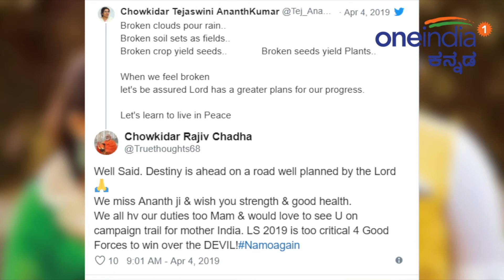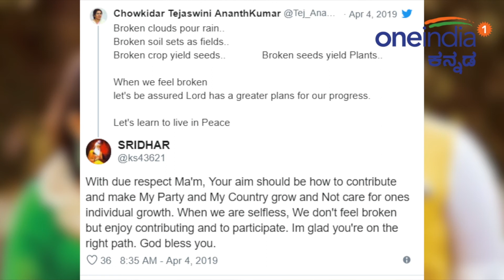ತೇಜಸ್ವಿನಿ ಅನಂತ್ ಕುಮಾರ್ ಭಾವುಕ ಟ್ವೀಟ್ ಗೆ ಟ್ವಿಟ್ಟಿಗರ ಸಾಂತ್ವನ | Oneindia Kannada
Tejaswini Ananth Kumar, wife of ex union minister late Ananth Kumar who lost BJP ticket from south Bangalore constituency tweets an emotional message. Her fans reacted for the tweet even more emotionally.

"ನಾವು ಅಧೀರರಾಗುವ ಸನ್ನಿವೇಶ ಬಂದರೆ ದೇವರು ನಮ್ಮ ಪ್ರಗತಿಗಾಗಿ ಮುಂದೆಲ್ಲೋ ಅಮೂಲ್ಯವಾದ ಸನ್ನವೇಶ ಸೃಷ್ಟಿಸುತ್ತಾನೆ ಎಂದರ್ಥ" ಎಂಬರ್ಥದಲ್ಲಿ ತೇಜಸ್ವಿನಿ ಅನಂತ್ ಕುಮಾರ್ ಮಾಡಿರುವ ಟ್ವೀಟ್ ಇದೀಗ ಸಾಕಷ್ಟು ಚರ್ಚೆಗೆ ಗ್ರಾಸವಾಗಿದೆ. ಅವರ ಈ ಭಾವುಕ ಟ್ವೀಟ್ ಗೆ ಅವರ ಅಭಿಮಾನಿಗಳು ಅಷ್ಟೇ ಭಾವುಕತೆ, ಅಕ್ಕರೆಯಿಂದ ಸಾಂತ್ವನ ಹೇಳಿದ್ದಾರೆ.